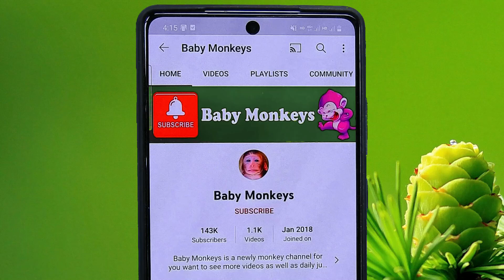Candy Monkey Look So Very Hungry | Cute Monkey Candy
Welcome to the Official Channel Baby Monkeys ! Thank you for watching my videos if you love animals baby monkey  please help like and subscribe to my channel so you can watch more videos I post everyday​​, baby monkeys, cute baby monkey, newborn monkey, newly baby monkey, wildlife monkeys.

Thanks again.